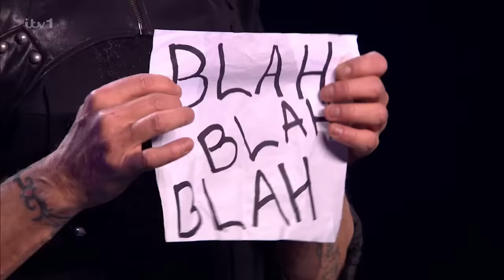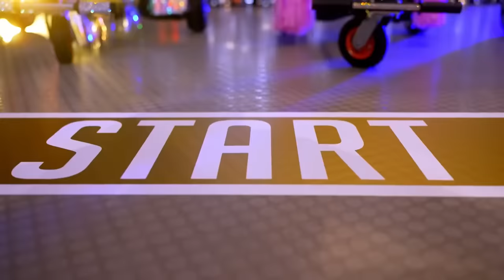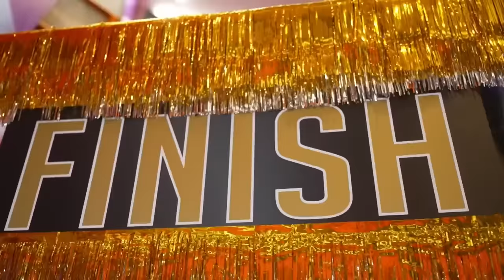Top 25 BEST Auditions on BGT 2023!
Hey, if you hadn't had a chance to watch HERE are the best AGT 2023 auditions 📣 What?! Did you see these famous contestants return years later? Top 25 BEST Auditions on BGT 2023!

0:00 - Olivia Lynes
4:51 - Malakai Bayoh
8:58 - Mr. Blobby
13:35 - Enzo Weyne
17:57 - Ghetto Kids
21:26 - Amy Lou
25:07 - Thomas Vu
29:18 - Noodle
32:16 - Viggo Venn
36:48 - MB14
41:00 - Tonikaku
45:29 - Tia Connolly
50:49 - Travis George
54:29 - Nathan and Joanne
58:26 - Dylan B
1:02:48 - Miki Dark
1:07:51 - Unity
1:13:52 - Marcus Birdman
1:17:43 - Johns' Boys
1:21:35 - Ichikawa Koikuchi
1:27:18 - Felix Clements
1:31:46 - Harry Churchill
1:33:44 - Gamal John
1:38:16 - Chickenshed
1:43:45 - The Big Sing
1:47:54 - Talent Recap EXTRAS